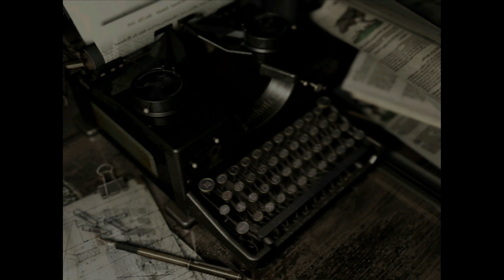Resident Evil Remake on 6th Street Part 9